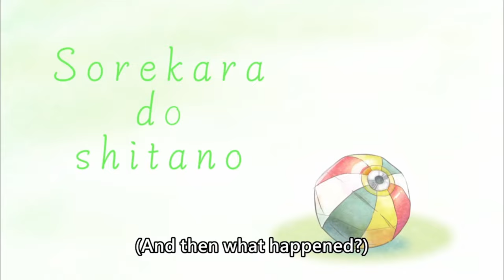[ENG SUB/Hololive] Biboo cannot sleep without someone beside her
Credits :
BGM